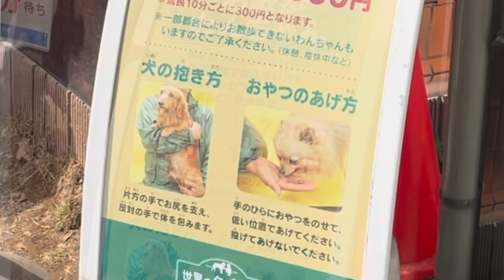Renting a dog in DOG ZOO | Japan Dog Zoo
Sharing our dog zoo experience. We rented the most crazy dog to calm her down.